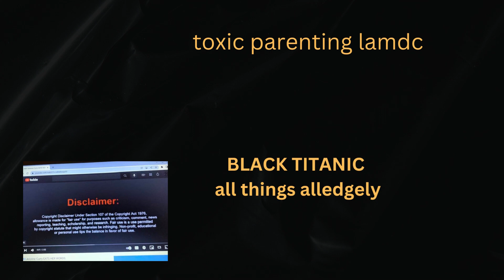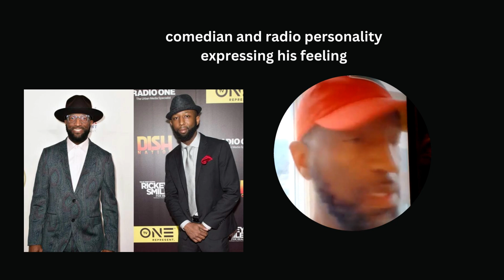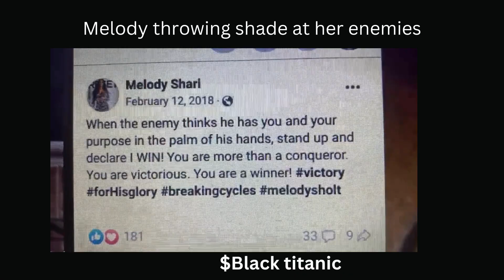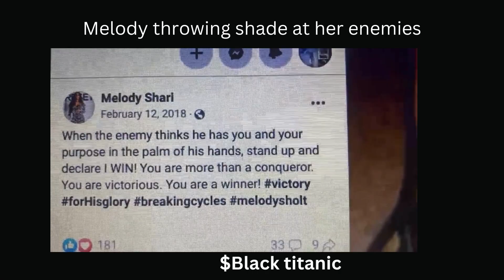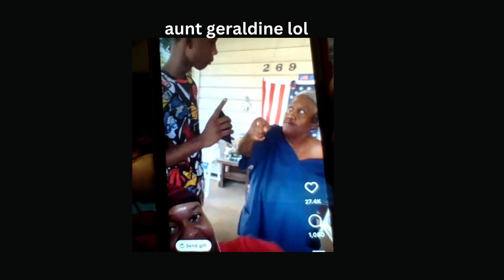melodyshari dragging her enemies an martellholt an kids rickeysmiley lamdc toxic parenting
lamdc father an son jamie needs counseling an rickey smikey expresses his fear of going back to work . martel takes kids out to dinner.  mel confronts her enemies.